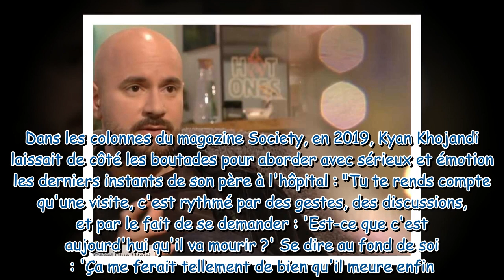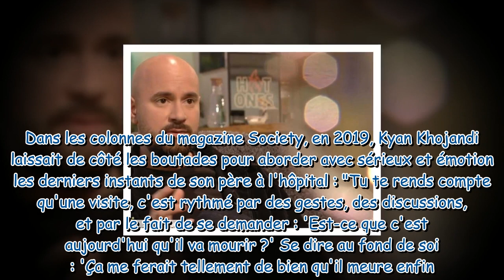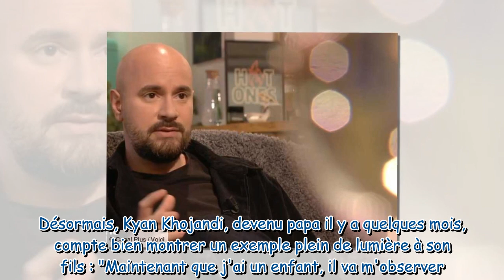Kyan Khojandi : ses souvenirs de son père souffrant de dépression « pendant 15 ans » (ZAPTV)